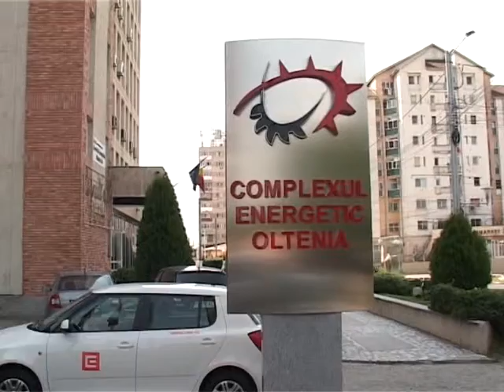PROBLEMELE CU CARE SE CONFRUTA CEO